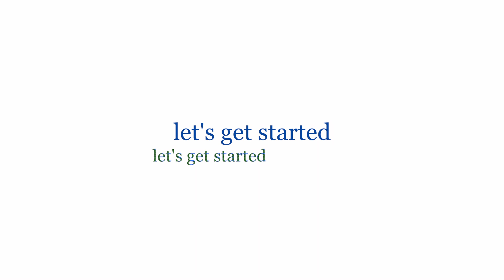VLOG: work days at home, back at soulcycle, + beach trips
a very chill vlog! in today's vid I show you guys some work days at home, my first workout class back in the real world (lol), and of course my weekend at the cape!

stay happy and healthy, love you all!

I own the rights to none of the music used in this video!